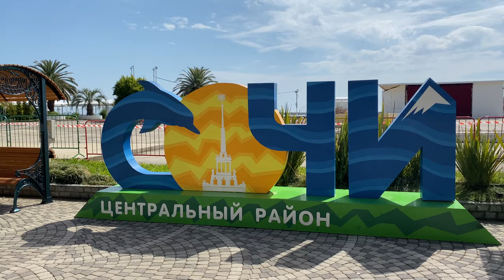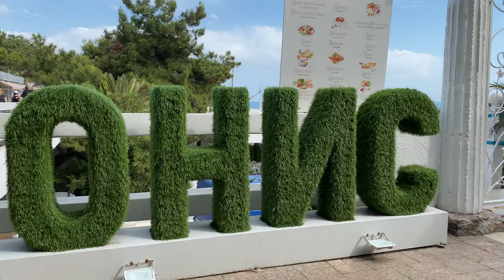Embankment of the Black sea(Sochi)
In the first days of the opening of the Central Black sea embankment in Sochi. The beaches are still almost all closed, and the coastal zone is being re-equipped. The sea, sun and fresh air contribute to pleasant walks and a good mood.